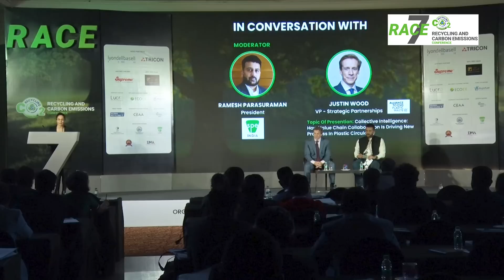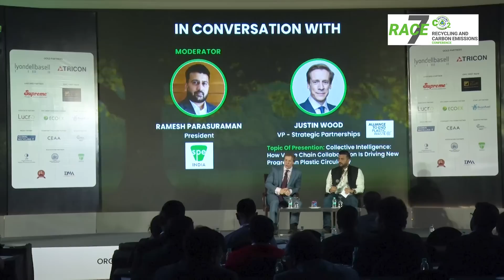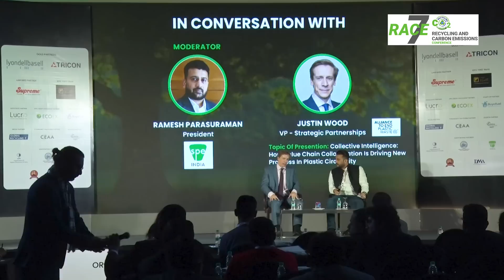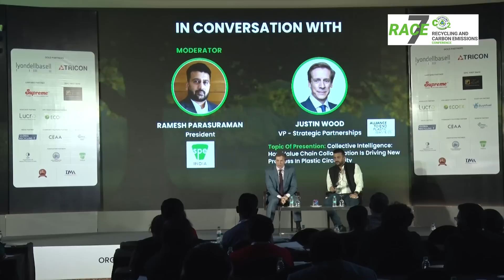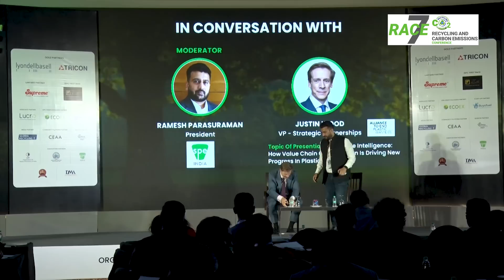Fireside Chat: Value Chain Collaboration-Plastic Circular Economy | Justin Wood & Ramesh Parasuraman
Join us for a thought-provoking fireside chat featuring Justin Wood, Vice President for Strategic Partnerships at the@endplasticwaste   (AEPW) and Ramesh Parasuraman, President of @SPEIndia In this session, Justin Wood and Ramesh Parasuraman discuss the latest progress in plastic circularity, highlighting the role of collective intelligence and value chain collaboration in driving sustainable solutions to plastic waste.

With his expertise in plastics and polymer science, Justin shares insights from his experience in forging partnerships across the plastic value chain. At the same time, Ramesh sheds light on the challenges and opportunities for circularity in India and the wider region. Together, they explore how businesses, governments, NGOs, and other stakeholders can work together to create a more circular and sustainable future for plastics. Tune in for an insightful conversation on the latest trends and developments in plastic circularity.